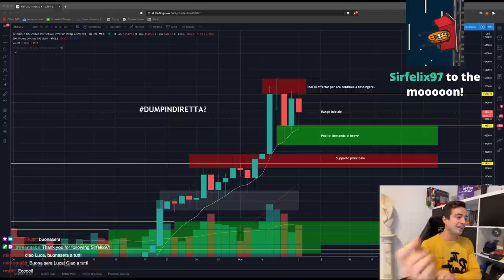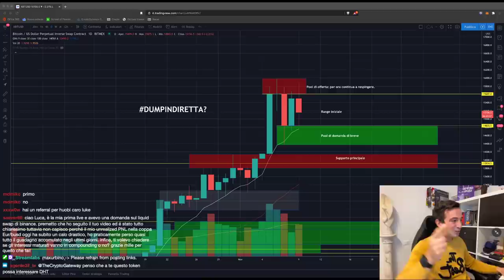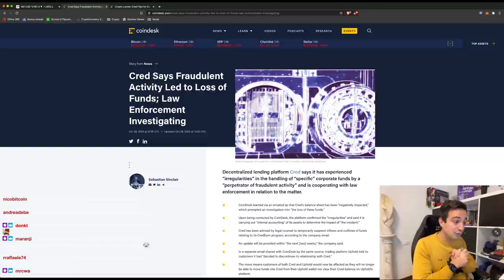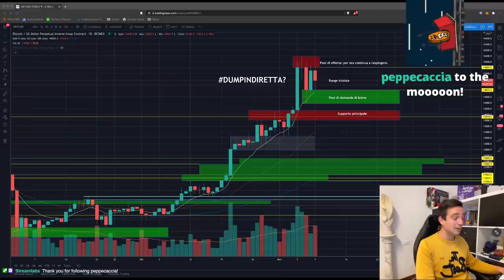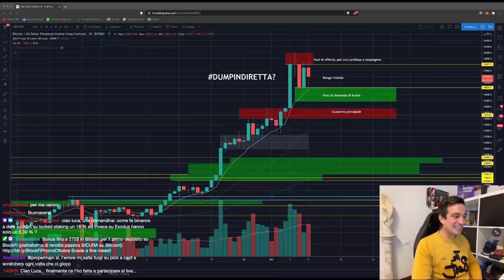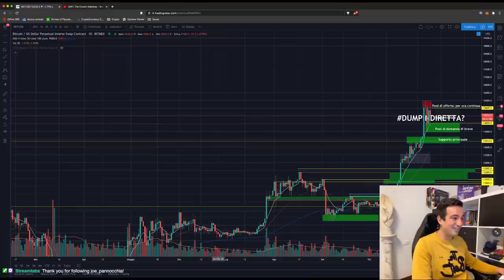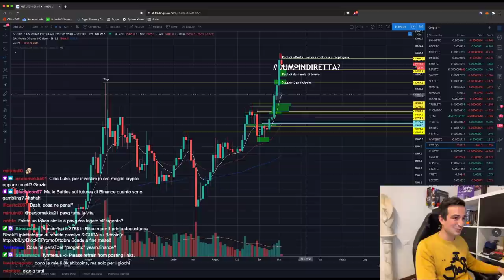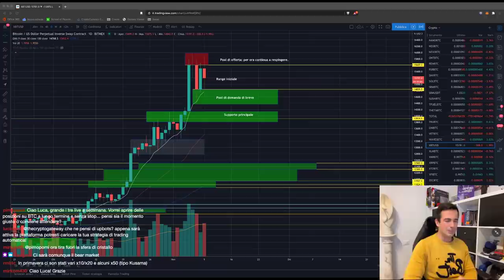Arriva il VACCINO. Mercati POMPANO, Oro CROLLA. E BITCOIN? | Analisi di Mercato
Dopo l'elezione di Biden e l'annuncio del Vaccino in arrivo, i Mercati hanno reagito benone, e l'oro è crollato. Bitcoin come si comporterà?

I Live si fanno in 3, ed iniziamo con il nostro appuntamento del Lunedì, dove la Community più GASATA del pianeta si ritrova su Twitch per scambiarsi opinioni, fare domande e soffiare sotto al grafico di Bitcoin per farlo pompare!

Argomenti trattati oggi:

00:00 Intro, saluti
03:28 Monero e Privacy Coin: nessun futuro?
08:40 Elezioni e Vaccino in arrivo: Mercato Bullish e oro crolla. Bitcoin sembra decorrelato.
12:35 Quanto costeranno le LAND nella presale?
15:18 Bancarotta della piattaforma CeFi CRED
29:15 Binance Liquid Swap EUR/BUSD: come mai in perdita?
33:00 Opzioni su Binance: come impararle
35:10 Analisi grafico Bitcoin
42:50 Analisi ETH/BTC: unica altcoin interessante
50:25 DeFi e CeFi: entrambe rischiose?
55:00 Scettico nei confronti di una seconda Bull Run?

Grazie per avermi seguito e... a Mercoledì!